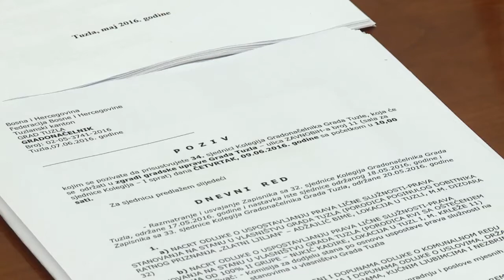Kolegij gradonačelnika Tuzle o početku gradnje novog pješačkog mosta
Danas je održana sjednica Kolegija gradonačelnika Tuzle tokom koje je bilo riječi o početku gradnje novog pješačkog mosta od Centralnog parka do Panonskih jezera u Tuzli. Osim toga razmotrene su i odluke o uspostavljanju prava stanovanja u stanovima čiji je vlasnik Grad Tuzla za dvije porodice, od kojih je jedna porodica poginulog „Zlatnog ljiljana“, a druga je porodica 100 – postotnog RVI. Renata Kulić.